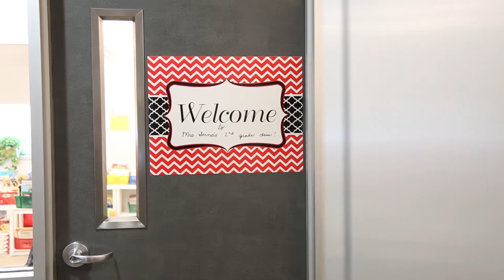Dallas Video Production – Frozen Fire Films | Private School Experience Video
Frozen Fire Films specializes in the creation of content marketing videos, training videos, TV commercials, educational videos, and more. Our expertise as a digital business development company focuses on supporting and enhancing our clients’ online presence. We will work closely with you to produce interesting, high quality video that gets results.